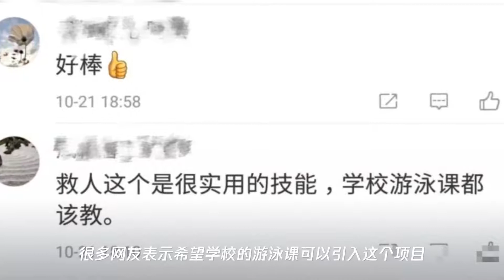背着假人游泳？军运会这个项目火了,网友求推广…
➤Thanks收看！